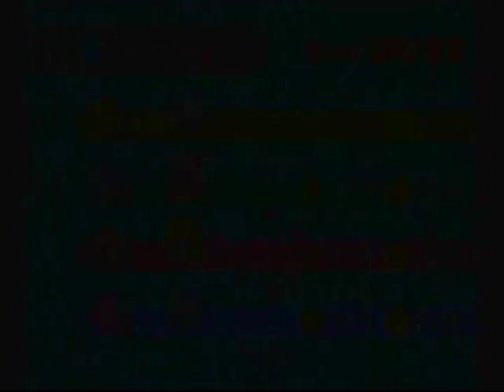Let's Play Mario Party 7 - Pyramid Park - Part 2 of 5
I think we found out who's top tier and who's trash tier and who's bottom tier.

The people are real! The salt wounds are real! The results are final.

Boo - Mr. Doom
Peach - Holms
Toadette - Steeler
Dry Bones - Clel

Real People.
Real Salt.
Mario Party.